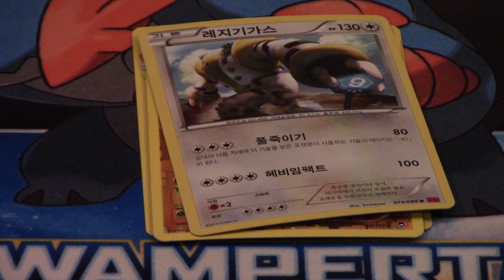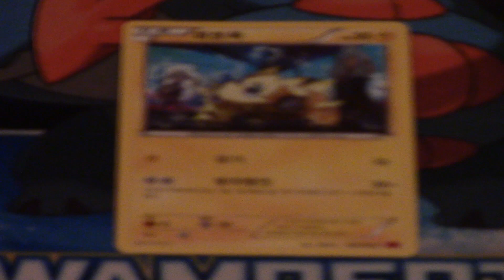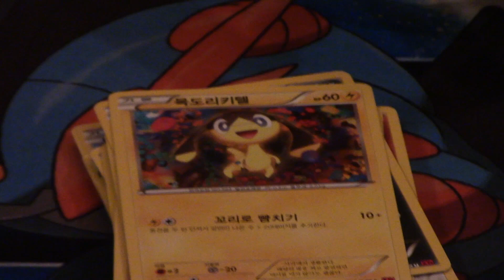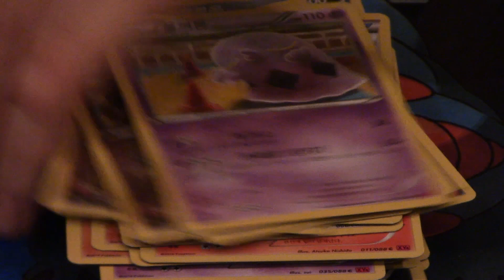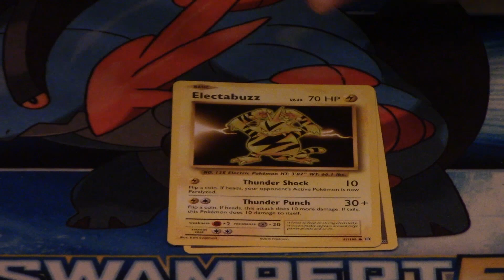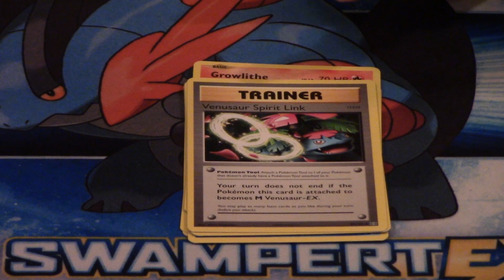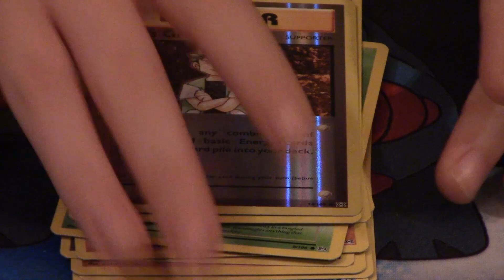SPECIAL DELIVERY! Thanks JackAttack1590 for this AWESOME Pokemon FCBM!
Thanks so much JackAttack1590 for sending me this really interesting Pokemon FCBM! I love the SWAG SquirtleSquad pictures on the box and all the awesome stuff inside! Plus I might throw in a few packs of my own to open too!